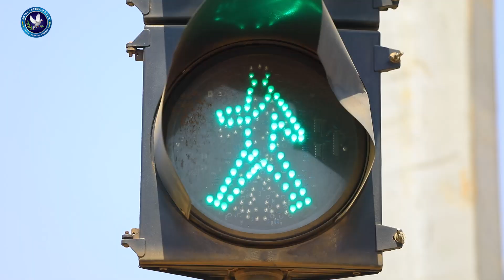Abatwara ibinyabiziga baributswa kwirinda amakosa bakora akaba intandaro y'impanuka zo mu muhanda